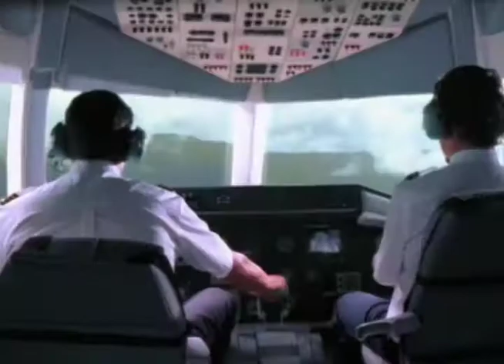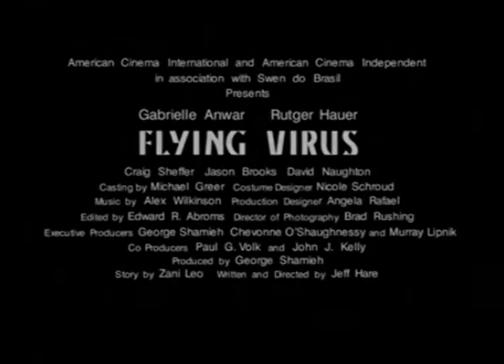Simba and Nala in Killer Buzz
Simba and Nala reacts over the passengers (Gabrielle Anwar, Craig Sheffer, Rutger Hauer) aboard a plane fight deadly bees used as biological weapons.